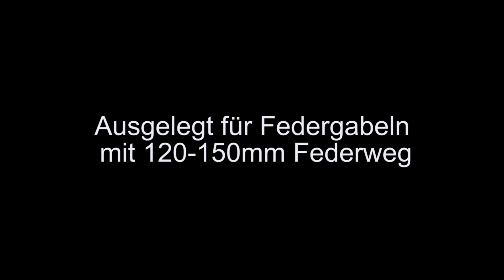Vorstellung DMR Bolt L Rahmen von Cosmic Sports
Alle Eckdaten des DMR Bolt Rahmen präsentiert und moderiert.